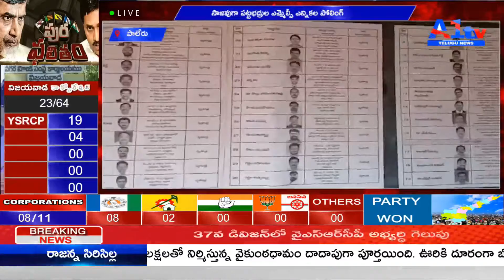పాలేరు సాజవుగా పట్టభద్రుల ఎమ్మెల్సీ ఎన్నికల పోలింగ్ || A1TV TELUGU